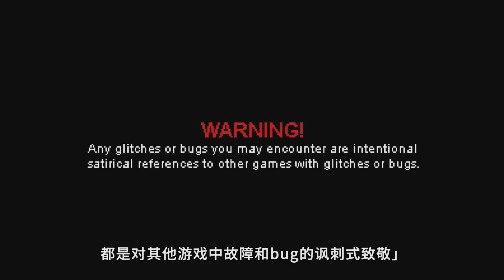《High on Life》遊戲評測 High On Life - Review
《High on Life》是一款無厘頭的荒誕射擊遊戲，成功用它出格的幽默獨樹一幟，傻到可笑的設定，以及一些呆頭呆腦、滿嘴髒話的槍們把整個遊戲流程串成了一段快樂時光。